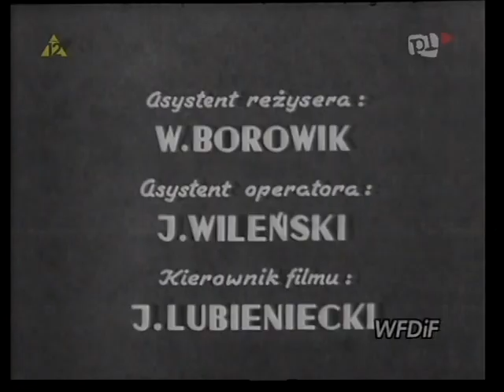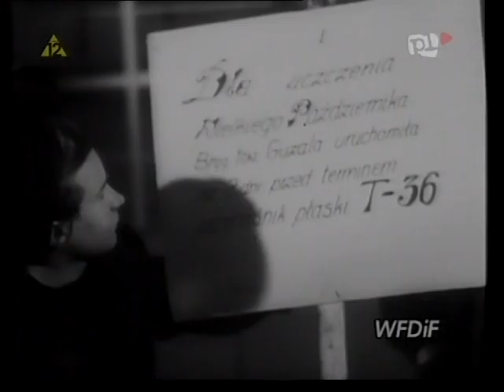Żerań fabryka jutra ,F S O produkcja samochodu Warszawa M 20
Film z 1951 roku  ukazuje początki  budowy fabryki F S O  na Żeraniu i produkcje lub montaż pierwszych samochodów Warszawa  M 20